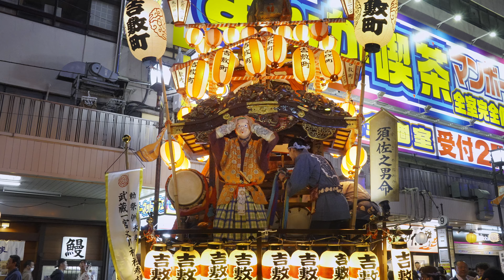山車揃い巡業★後編【2024中山道まつり(大宮夏まつり)】①宮町(本郷町囃子連)②大門町(清河寺囃子神楽保存会)③仲町(加茂宮御囃子連)④下町(宝来囃子連)⑤吉敷町(二ツ宮囃子連)4K│大宮祭り│大宮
2024年8月2日・山車揃い巡業・後編【2024中山道まつり(大宮夏まつり)】①宮町(本郷町囃子連)②大門町(清河寺囃子神楽保存会)③仲町(加茂宮御囃子連)④下町(宝来囃子連)⑤吉敷町(二ツ宮囃子連)4K (2024.8.2)│大宮祭り│大宮│山車│Japanesefestival
2024中山道まつりは大宮駅東口で行われました。
神輿揃い渡御・山車揃い・阿波踊り・はしご乗り・和太鼓・手古舞・獅子舞・民踊輪おどり等が行われました。

目次
0:00   山車揃い巡業・前編
0:01   宮町(本郷町囃子連)
2:37   大門町(清河寺囃子神楽保存会)
3:22   仲町(加茂宮御囃子連)
4:27   下町(宝来囃子連)
6:13   吉敷町(二ツ宮囃子連)
7:57   エンディング

撮影日
2024年8月2日

撮影場所
大宮・大宮駅東口

動画・画像好評販売中
Adobe Stock

August 2, 2024 Dashi Tour - Part 1 [2024 Nakasendo Festival (Omiya Summer Festival)] ① Miyamachi (Hongo-cho Hayashi Ren) ② Daimon-cho (Kiyokawa-ji Hayashi Kagura Preservation Society) ③ Nakamachi (Kamo-miya Hayashi Ren) )④Shitamachi (Horai Hayashi Ren)⑤Kishiki Town (Nutsumiya Hayashi Ren) 4K (2024.8.2)│Omiya Festival│Omiya│Japanese drums│Japanesefestival
The 2024 Nakasendo Festival was held at the east exit of Omiya Station.
There was a parade of portable shrines, a parade of floats, Awa dance, ladder riding, Japanese drumming, Tekomai, lion dance, folk dance, and other dances.

0:00 Festival float tour, Part 1
0:01 Miyamachi (Hongocho Hayashi Ren)
0:58 Daimoncho (Keikawaji Hayashi Kagura Preservation Society)
1:50 Nakamachi (Kamomiya Onhayashi Ren)
2:39 Shitamachi (Horahayashi Ren)
3:19 Yoshiki Town (Futamiya Hayashi Ren)
4:36 Ending

Shooting location
Omiya/Omiya Station East Exit